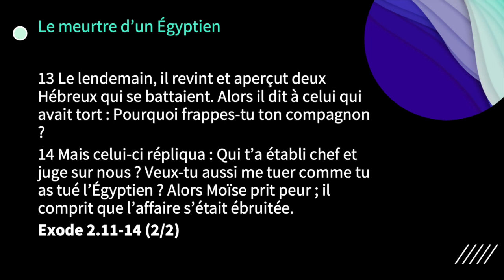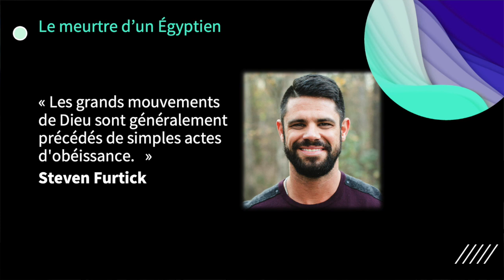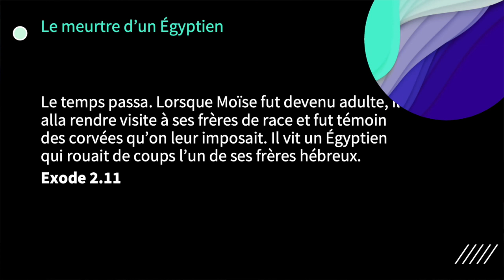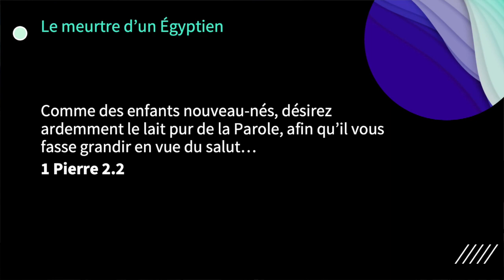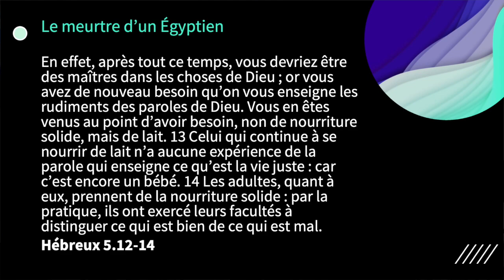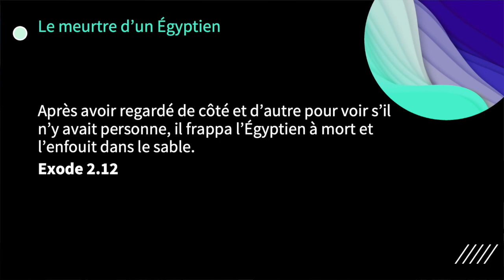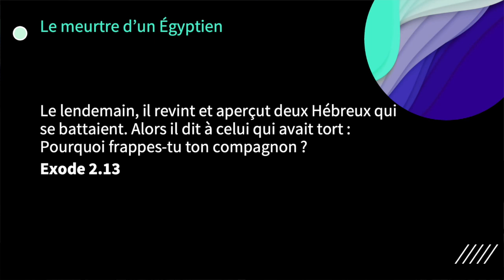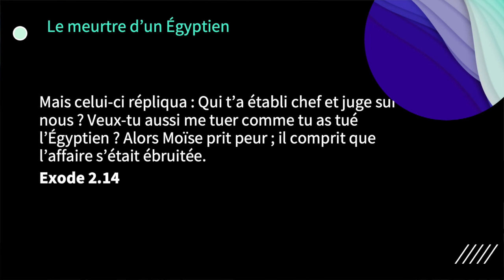Le meurtre d'un Égyptien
Dans ce message inspirant basé sur le récit de Moïse dans Exode 2, découvrez comment les décisions de Moïse nous enseignent des leçons intemporelles sur la maturité spirituelle et le service à Dieu. À travers des anecdotes bibliques et des réflexions contemporaines, plongez dans la sagesse de suivre la volonté de Dieu plutôt que nos propres impulsions, et découvrez comment chaque décision que nous prenons a des répercussions sur notre cheminement spirituel et sur ceux qui nous entourent. Rejoignez-nous pour explorer ensemble comment la soumission à Dieu et la sagesse dans nos actions peuvent transformer nos vies et notre témoignage chrétien.